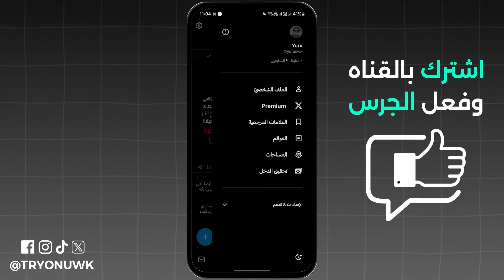طريقة حذف حساب تويتر X نهائي - 2024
تبحث عن طريقة حذف حساب تويتر X نهائي - 2024 ؟ في هذا الفيديو، كيفية حذف حساب تويتر نهائيًا للايفون والاندرويد، وخطوات مسح حساب تويتر بشكل نهائي وتعطيل حسابي تويتر بشكل نهائي عبر الجوال، سنتناول كيفية غلق حساب تويتر نهائيًا وطريقة حذف حساب تويتر X، إذا كنت تتساءل "كيف أحذف حسابي على تويتر؟" أو "شلون أحذف حساب تويتر؟"، فهذا الفيديو لك.
00:00 مقدمة
00:05 حذف حساب تويتر X نهائي